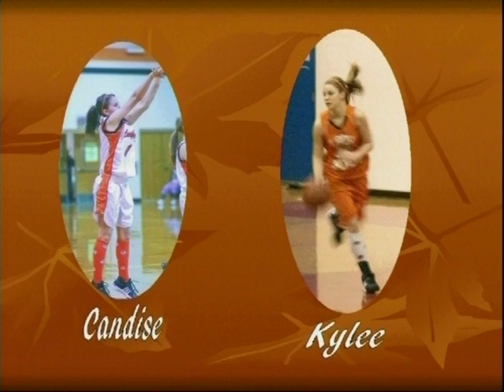2009 Lady Jackets Highlights